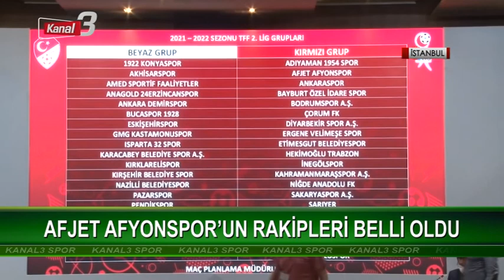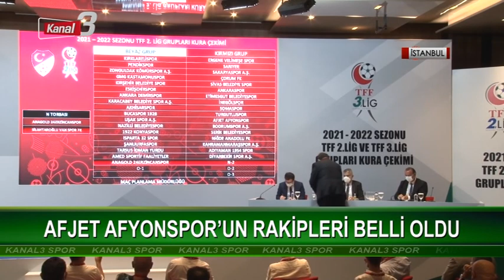Kanal 3 Ana Haber | 12 Temmuz 2021